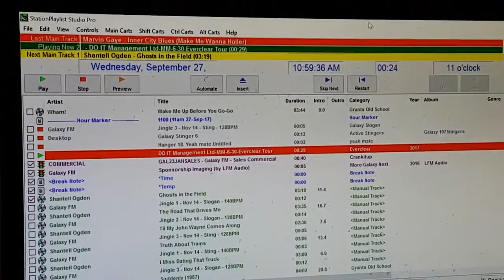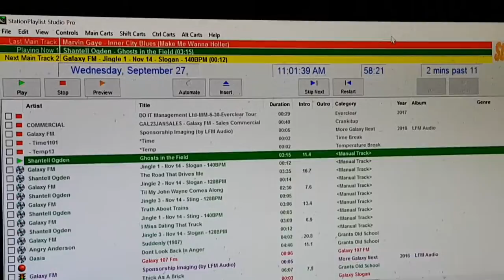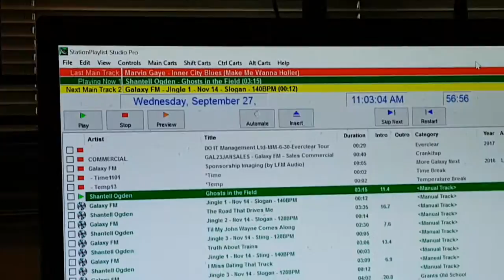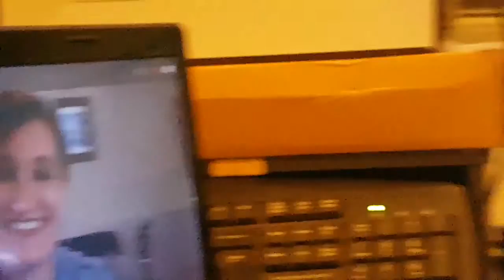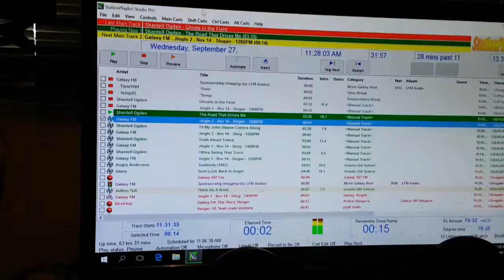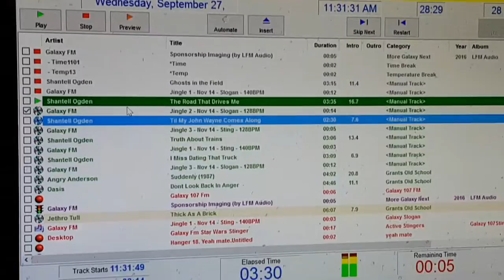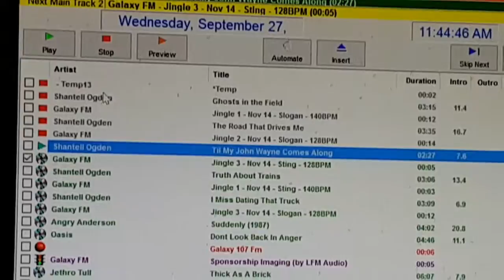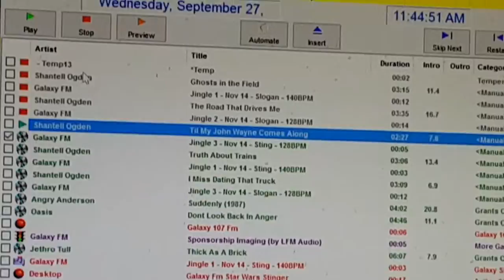DJ Grant Reid from galaxy107fm Live to Air Interview with Shantell Ogden 27 September 2017 Part 1